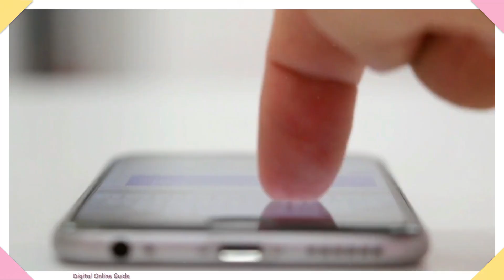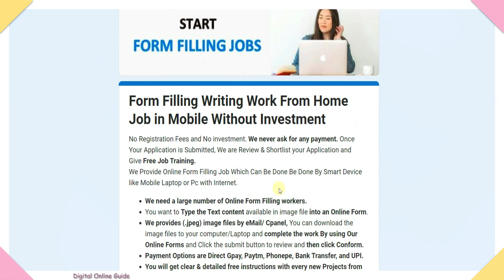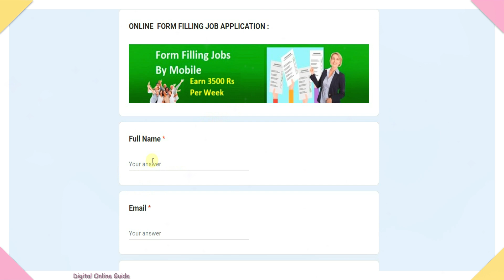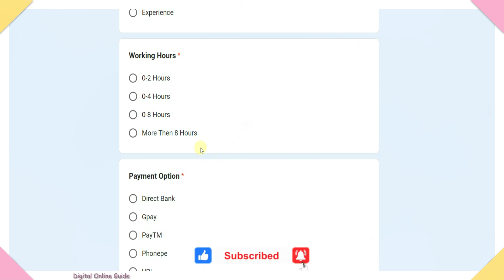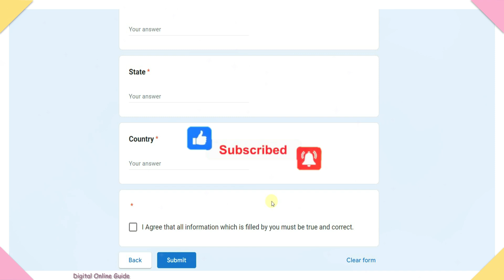FORM FILLING JOB in Mobile ✅ Earn Rs.250/FORM 💸 Data Entry Typing Job Bank Transfer Online Job Tamil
Digital online guide channel link⚡:
1) Like This Video
3) Share Your Best Comment
4) Share to WhatsApp Status & Groups

Online Form Filling Job Code : FFJ43
Payment methods : Direct bank transfer, Gpay, Phonepe, UPI, PayTM